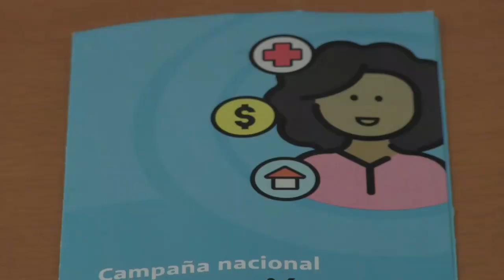REDUCIENDO LA INFORMALIDAD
Programa Registrdas busca poner en blanco a trabajadores y trabajadoras en condiciones informales.